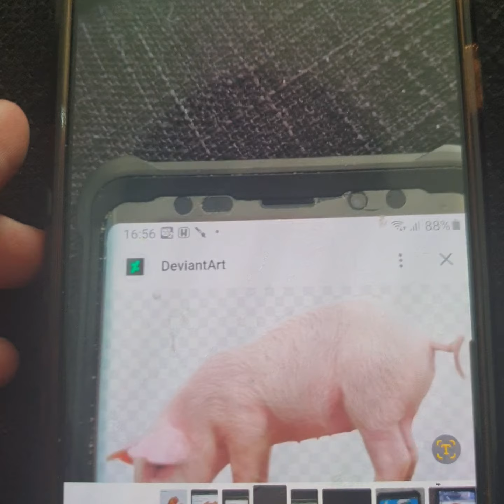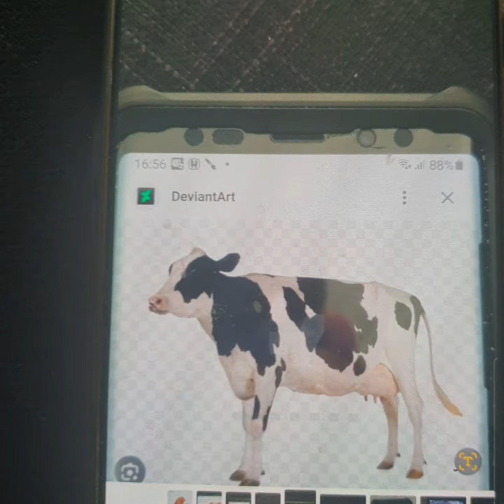Old macdonald had a farm